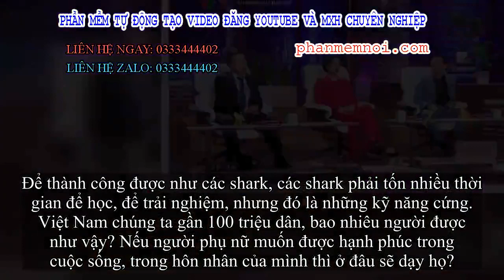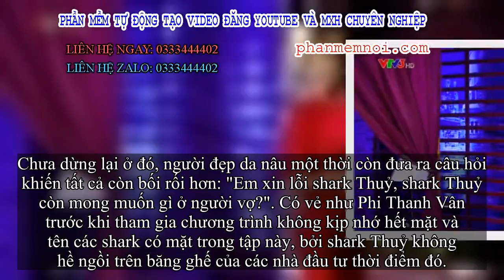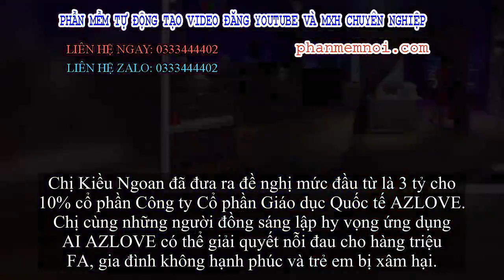✅ “Dạy xong chưa để học sinh còn về?” - shark Việt “đốp” thẳng Phi Thanh Vân sau phần trình bày hơn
Đặt Mua  Qua ZALO 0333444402

✅Cuối cùng thì tập 11 của Shark Tank mùa 3 đã chính thức lên sóng vào tối nay (2/10). Cách đây vài ngày khi teaser của tập 11 được tung ra, nhiều khán giả của chương trình đã không khỏi tò mò với sự xuất hiện của Phi Thanh Vân và đặc biệt là việc cô chia sẻ màn giới thiệu của mình có lẽ nên được gắn mác 18+.
Khi vừa bước ra trường quay, Phi Thanh Vân trong bộ váy đỏ rực rỡ đã hân hoan chào mừng các "Shark" tới với lớp học của cô: "Chào mừng các Shark hôm nay đã đến với lớp học của em - lớp học hạnh phúc của công ty cổ phần giáo dục quốc tế AZLOVE.
Để thành công được như các shark, các shark phải tốn nhiều thời gian để học, để trải nghiệm, nhưng đó là những kỹ năng cứng. Việt Nam chúng ta gần 100 triệu dân, bao nhiêu người được như vậy? Nếu người phụ nữ muốn được hạnh phúc trong cuộc sống, trong hôn nhân của mình thì ở đâu sẽ dạy họ?
Ngày hôm nay em xin phép được nói về một vấn đề là: Hiểu được người đàn ông thích gì và hiểu được người phụ nữ thích gì trong tình yêu, trong hôn nhân của mình? Có quá nhiều phụ nữ ở Việt Nam không biết phải giải quyết những mâu thuẫn trong gia đình..."
Không chỉ dạy về những kỹ năng mềm để người phụ nữ giải quyết các mâu thuẫn trong tình yêu, trong hôn nhân, Phi Thanh Vân còn nhắc tới vấn đề dạy cho các em nhỏ các kỹ năng mềm để các em biết tự cách bảo vệ chính mình khỏi nạn xâm hại.
Phi Thanh Vân xuất hiện trong bộ váy đỏ ôm sát người giới thiệu về lớp học kỹ năng mềm của công ty mình. (Ảnh chụp màn hình)
Các shark đều tỏ ra khá bối rối trước phần trình bày của Phi Thanh Vân. (Ảnh chụp màn hình)
Sau khi lắng nghe phần trình bày đầy chậm dãi và điệu đà kéo dài hơn 2 phút của Phi Thanh Vân, các shark tỏ ra khá bối rối. Shark Việt hài hước hỏi: "Dạy xong chưa để các học sinh còn về?".
Shark Thanh Hưng thì hỏi trực diện vào vấn đề: "Bạn chưa nói bạn đến đây để làm gì? Bạn gặp các Shark để làm gì? Mục tiêu của bạn là gì? Và phần của bạn khi phát sóng thì chương trình Shark Tank Việt Nam có cần gắn mắc 18+ không? Và nếu có thì tôi xin phép được chuyển sang chương trình phù hợp hơn".
Trả lời cho những câu hỏi này, Phi Thanh Vân vẫn bằng phong cách chậm dãi điệu đà tới sốt ruột cho biết: "Em xin phép là em không dám dạy các shark, em còn phải đi theo học các shark nhiều. Nếu như mà dạy về tâm sinh lý, hôn nhân gia đình chúng ta nên gắn mác 18+, tuy nhiên chúng ta còn phần dạy kỹ năng mềm cho các trẻ".
Chưa dừng lại ở đó, người đẹp da nâu một thời còn đưa ra câu hỏi khiến tất cả còn bối rối hơn: "Em xin lỗi shark Thuỷ, shark Thuỷ còn mong muốn gì ở người vợ?". Có vẻ như Phi Thanh Vân trước khi tham gia chương trình không kịp nhớ hết mặt và tên các shark có mặt trong tập này, bởi shark Thuỷ không hề ngồi trên băng ghế của các nhà đầu tư thời điểm đó.
Phi Thanh Vân bật cười ngại ngùng khi đưa ra câu hỏi cho shark Thuỷ - người không có mặt thời điểm đó.
Không còn đủ kiên nhẫn với "giáo trình" mà Phi Thanh Vân giới thiệu, các shark liên tục hỏi: "Em tới đây để làm gì?" Và tất cả dường như thở phào khi biết